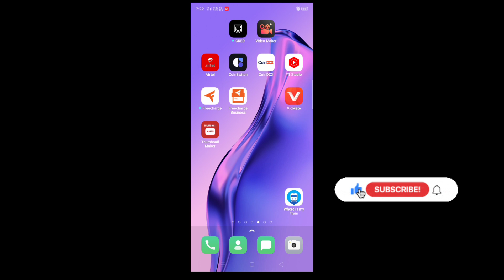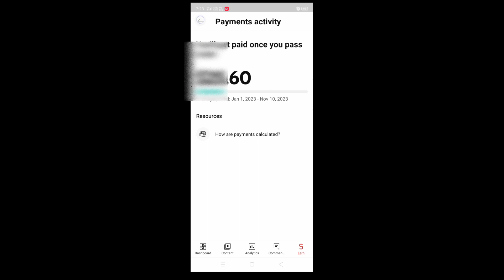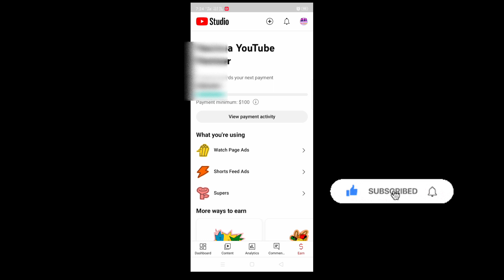🔥🔥BIGGEST YT STUDIO UPDATE || YT STUDIO UPDATE 2024 || YOUTUBE NEW UPDATE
BIGGEST YT STUDIO UPDATE || YT STUDIO UPDATE 2023 || YOUTUBE NEW UPDATE